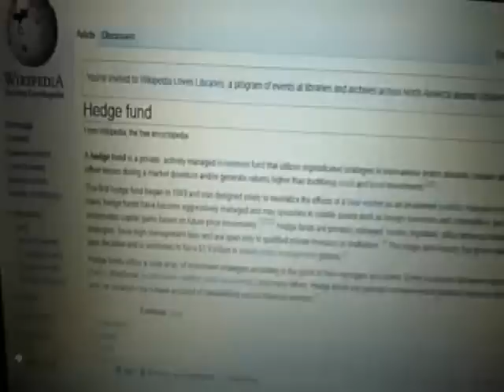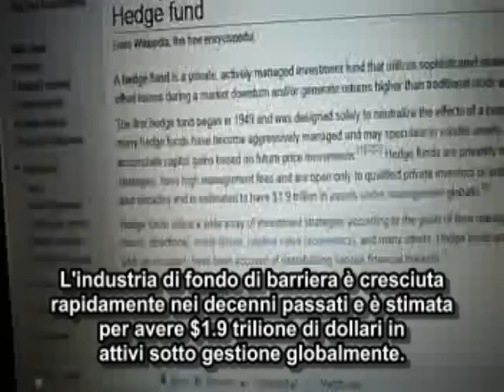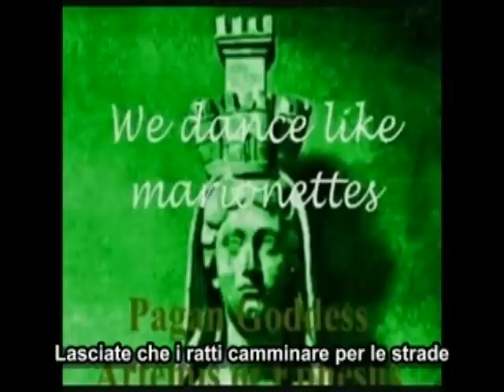Testimoni di Geova (La WT catturata 'in flagrante' con le imprese finanziarie di Satana il diavolo )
Gli fondi HUDGE è un fondo PRIVATO di investimento gestito attivamente che utilizza strategie sofisticate in mercati internazionali e/o domestici progettati di compensare perdite durante una recessione di mercato e/o generare ritorni più alti di riserva e vincolo investimenti tradizionali.
Il primo FONDO HEDGE è iniziato nel 1949 e è stato progettato esclusivamente per neutralizzare gli effetti di un mercato in ribasso su un portafoglio di investimento. Tuttavia in moderno volte molti i fondi di barriera sono diventati gestito in modo aggressivo e possono fare congetture in attivo volatile come valute estere e merci, e aspirano per accumulare redditi da capitale basati su movimenti di prezzo futuri. Si ha visto a la Watchtower participare in un evento nell'londra come membro attivo del Fondo di investimento